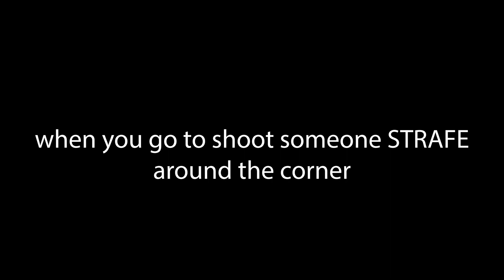Killing 2 PMCs and then dying to an honest mistake | Escape from Tarkov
So pretty much, strafing while shooting makes your aim go wonk when your leg gets broken, and its tenfold worse when you are aiming down sights. Seems like half the time I die in this game that's the reason.